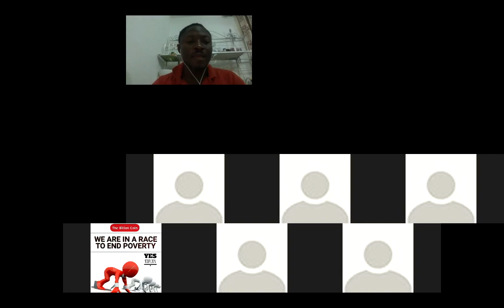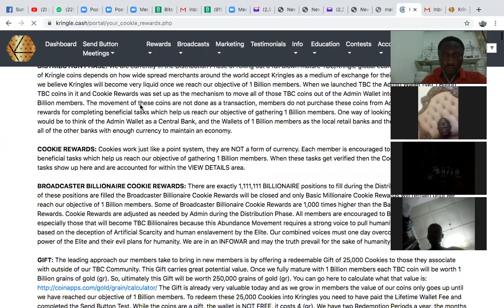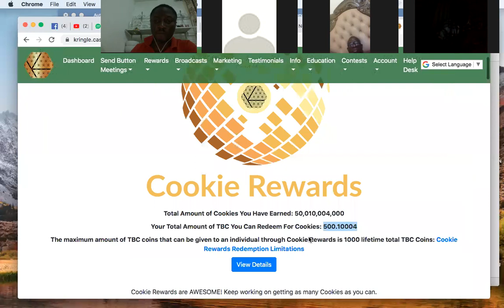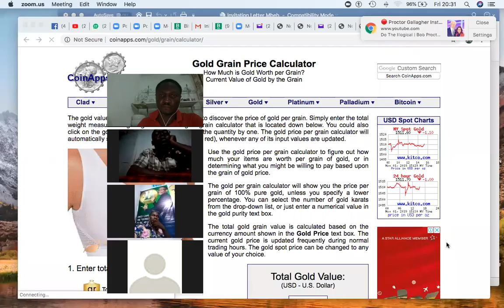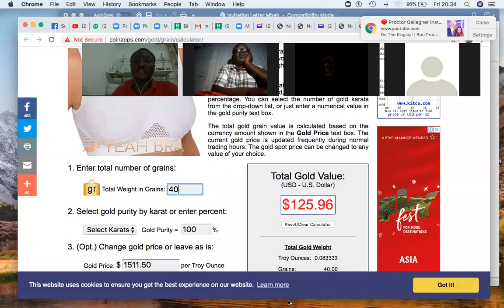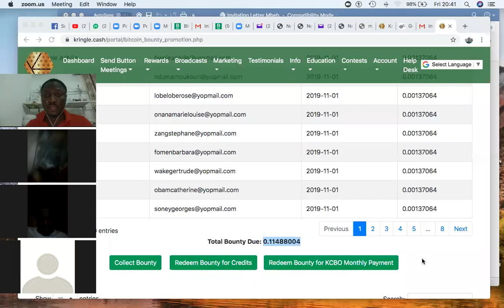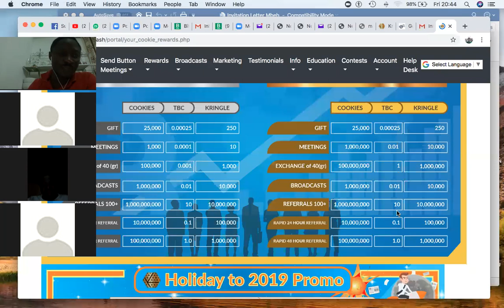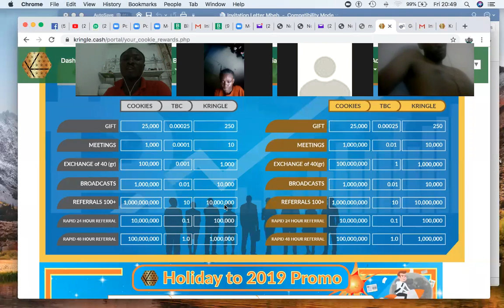TBC TO THE MOON. DAY 90 TRAINING.